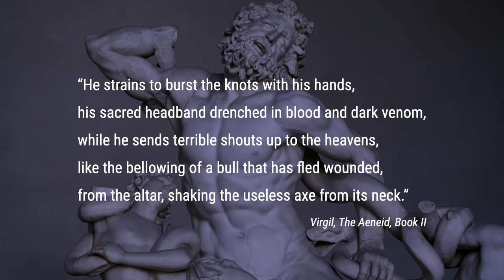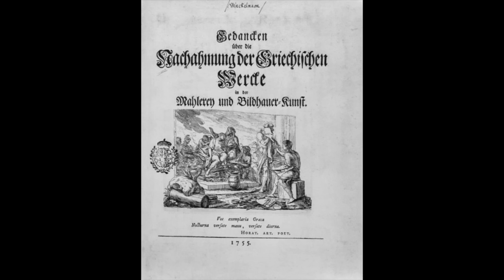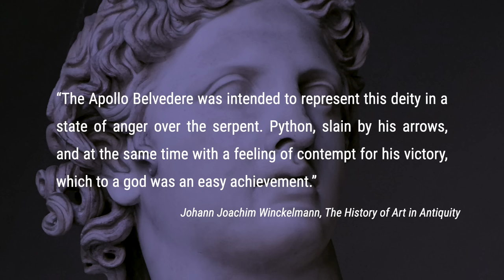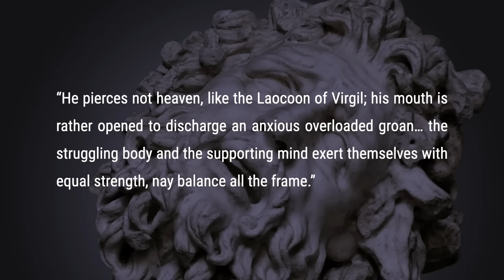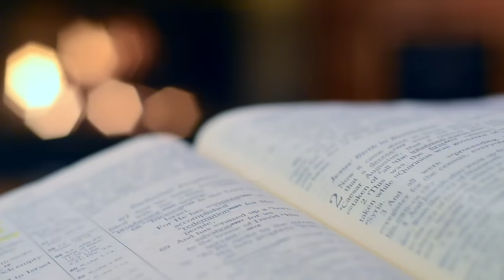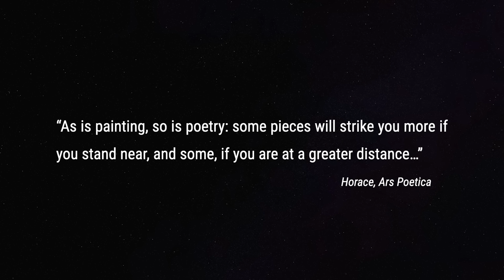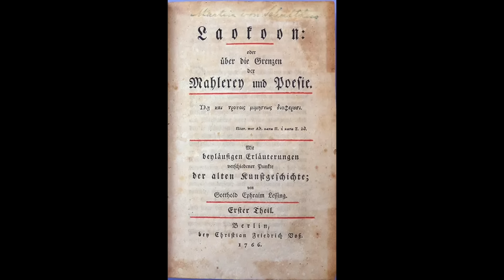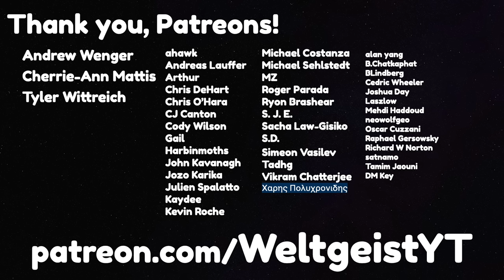Why Isn't He Screaming?